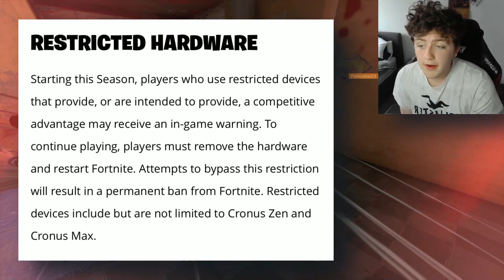Ubisoft can save Console Siege...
Epic games just announced that they are banning hardware devices to use mouse and keyboards on console... Its Ubisoft's time to start banning Mnk users on Rainbow Six Siege
Remember to drink water 🌊
Credits:
♪ Home - We're Finally Landing
Chapters:
Tags + Stuff:
Tom Clancy's Rainbow Six Siege is an online tactical shooter video game developed by Ubisoft Montreal and published by Ubisoft. It was released worldwide for Microsoft Windows, PlayStation 4, and Xbox One on December 1, 2015; the game was also released for PlayStation 5 and Xbox Series X and Series S exactly five years later on December 1, 2020. The title received a port for Google Stadia on June 30, 2021, and one for Amazon Luna in January 2022.[1][2] The game puts heavy emphasis on environmental destruction and cooperation between players. Each player assumes control of an attacker or a defender in different gameplay modes such as rescuing a hostage, defusing a bomb, and taking control of an objective within a room. The title has no campaign but features a series of short, offline missions called, "situations" that can be played solo. These missions have a loose narrative, focusing on recruits going through training to prepare them for future encounters with the "White Masks", a terrorist group that threatens the safety of the world.

Siege is an entry in the Rainbow Six series and the successor to Tom Clancy's Rainbow 6: Patriots, a tactical shooter that had a larger focus on narrative. After Patriots was eventually cancelled due to its technical shortcomings, Ubisoft decided to reboot the franchise. The team evaluated the core of the Rainbow Six franchise and believed that letting players impersonate the top counter-terrorist operatives around the world suited the game most. To create authentic siege situations, the team consulted actual counter-terrorism units and looked at real-life examples of sieges such as the 1980 Iranian Embassy siege. Powered by AnvilNext 2.0, the game also utilizes Ubisoft's RealBlast technology to create destructible environments.

The game received an overall positive reception from critics, with praise mostly directed to the game's tense multiplayer and focus on tactics. However, the game was criticized for its progression system and its lack of content. Initial sales were weak, but the game's player base increased significantly as Ubisoft adopted a "games as a service" model for the game and subsequently released several packages of free downloadable content. Rainbow six siege clip video, this video was inspired by other great youtubers and streamers such as Shawk, Macie Jay, GarfieldIsDoc and Thaqil. Be sure to check them out tooSeveral years after the game's release, some critics regarded Siege as one of the best multiplayer games in the modern market due to the improvements brought by the post-launch updates. The company partnered with ESL to make Siege an esports game. In December 2020, the game surpassed 70 million registered players across all platforms. Rainbow Six Extraction, a spin-off game featuring Siege characters, was released in January 2022.
Rainbow Six Siege RainbowSixSiege RainbowSixExtraction Rainbow Six extraction news gameplay trailer leaks Rainbow six siege gameplay movie cinematic r6 news gaming gaming news extraction r6 extraction twitter